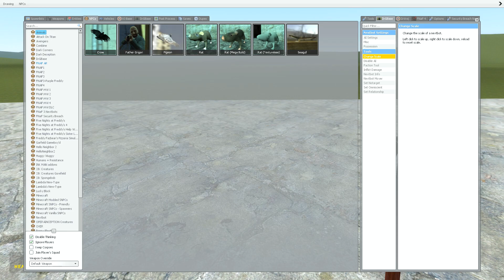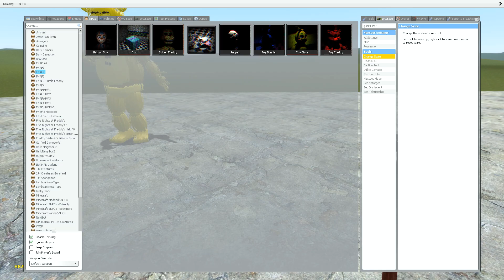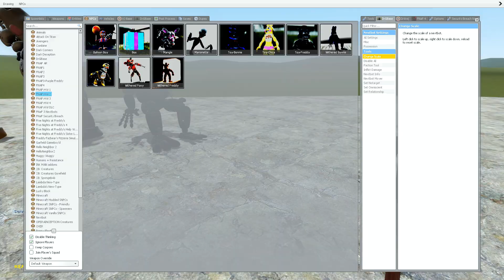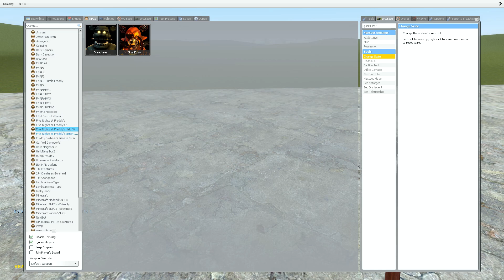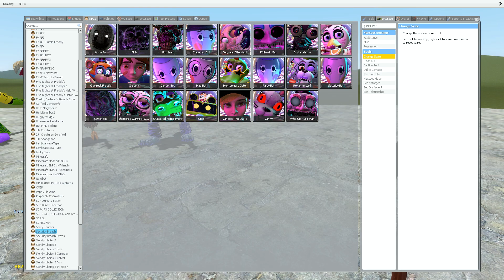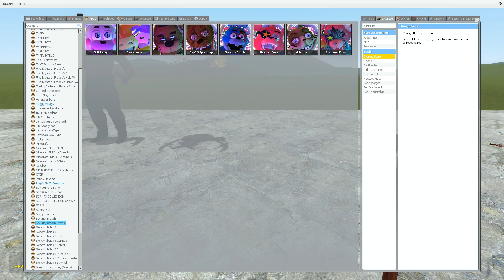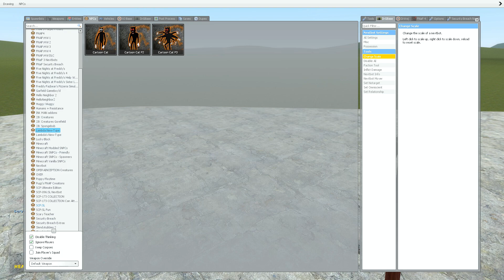CHEF MONKEY,MURDER MONKEY DARK DECEPTION CHAPTERS 1-5 VS ALL FNAF 1-9 SB ANIMATRONICS In Garry's Mod